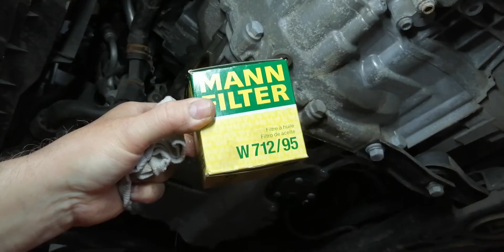oil filter replacement on a vw golf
Vw 1.3 oil filter replacement 2016 model eyrol engine.